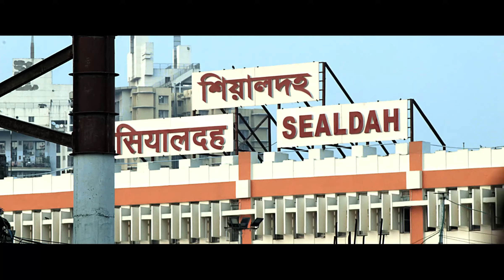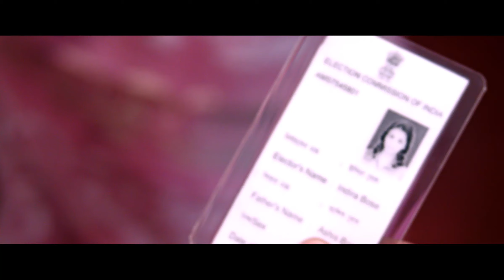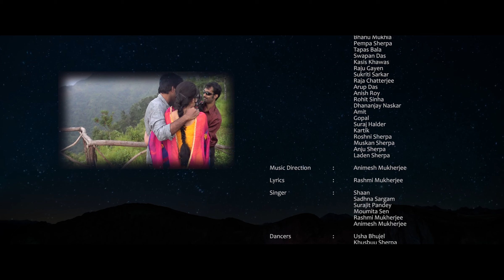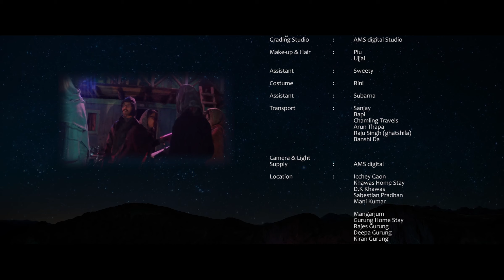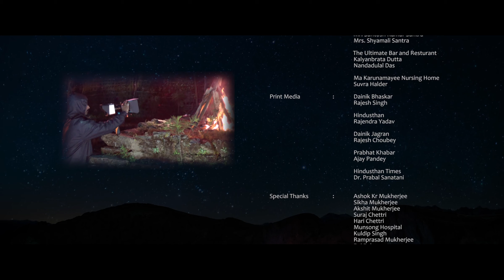Free Indian Cinema | Raat Jaga Tara | রাত জাগা তারা | বাংলা সিনেমা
Free Indian Cinema
|| Romance | Comedy | Suspense | Musical | Raat Jaga Tara | রাত জাগা তারা | বাংলা সিনেমা | Bengali Full Length Movie || AMS Motion Pictures ||

Bengali Feature Film

Director, Editor, Story & Screenplay, Cinematography: Animesh Mukherjee

Shooting Location : Ichey Gaon, Kalimpong, Dooars, Ghatshila, Kolkata

Complete Entertainment

Language : Bengali

Genre : Film, Drama.

Duration : 1hr 50min

Release : 09th Oct 2020

​Produce By : AMS Motion Pictures
Distributor : Star Orient Media
Presenters : Googly Flix & AMS Motion Pictures
Director, Editor, Story & Screenplay, Cinematography, Music : Animesh Mukherjee
Cast : Debashree Chakraborty, Plaban Basu, Somnath Chakraborty, Shankhadeb Barman, Avi, Nabakumar Banerjee, Munmun Das, D.K.Khawas, Sumanta Santra, Purnendu Shekhar, Rashmi
Singers : Shaan, Sadhna Sargam, Animesh, Moumita Sen, Surajit Pandey and Rashmi
Creative Head : Sayani

Equipment support

Watch the Official Trailer from Bengali movie 'Raat Jaga Tara' starring Debashree Chakraborty, Plaban Basu, Somnath Chakraborty, Shankhadeb Barman, Avi Bala, Munmun Das and Sumanta Santra. 'Raat Jaga Tara' movie is directed by Animesh Mukherjee.To know more about the 'Raat Jaga Tara' trailer watch the video.Check out the latest Bengali trailers, new movie trailers, trending Bengali movie trailers, and more at ETimes - Times of India Entertainment.

Raat Jaga Tara revolves around a girl named Sweta who is new to town and a group of friends who are on holiday. When the two cross paths, it leads to a twist in the lives of everybody involved.

superhit film
latest Bengali movie
raat jaga Tara film
Animesh Mukherjee film
comedy film
full length movies
bangla cinema
AMS Motion Pictures
debashree chakraborty
cinema hall
films,bengali full movie
বাংলা সিনেমা ২০২১
বাংলা সিনেমা বই
বাংলা সিনেমা ভিডিও
bangla movie
bengali movie
bengali movie new
new bengali movie
bengali comedy movie full new
রাত জাগা ফুল মুভি
রাত জাগা ফুল
বাংলা ছবি